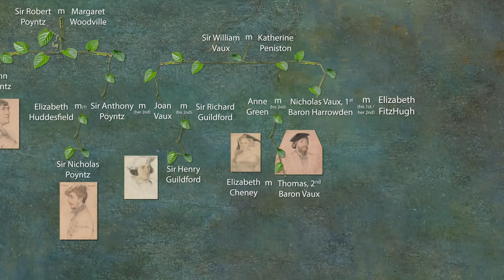Henry VIII's court: The connections between Hans Holbein's portrait sitters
Did you know many of Holbein’s portrait sitters knew each other? Our film explains the connections in the court of Henry VIII.

The Royal Collection includes one of the most important surviving groups of Holbein’s works. The core of this is a group of 80 drawings, the majority of which were probably acquired by Henry VIII on Holbein’s death.